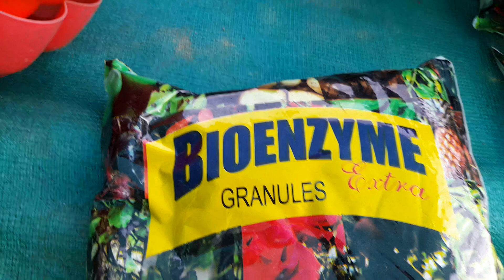அதிகமாக பூக்க,இத குடுங்க...BIO ENZYMES FOR FLOWERING 🌹🌺..SK NURSERY GARDEN 🏡 TAMIL ❤️